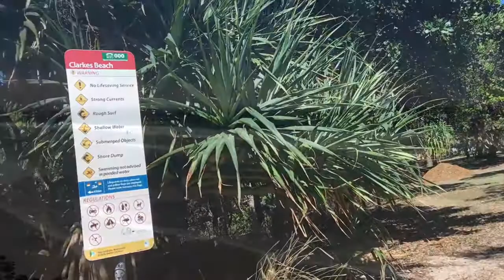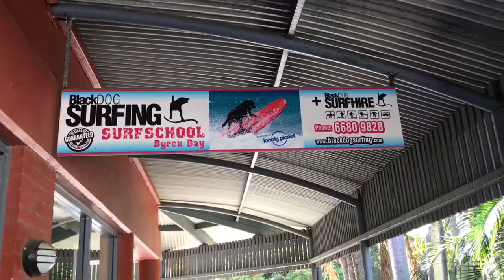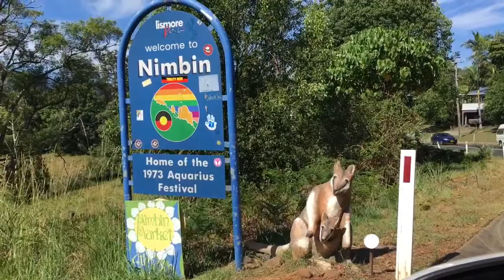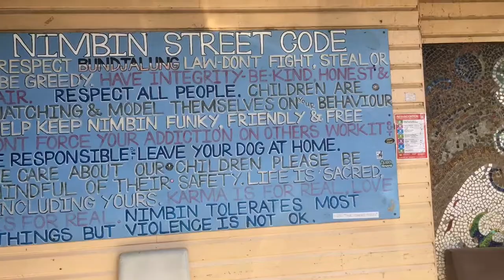Byron Bay mit Nimbin